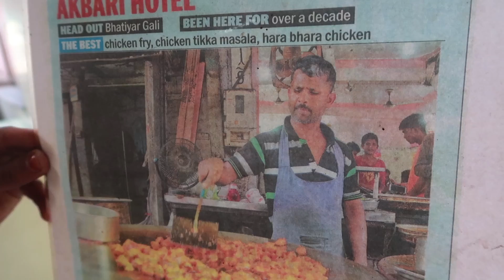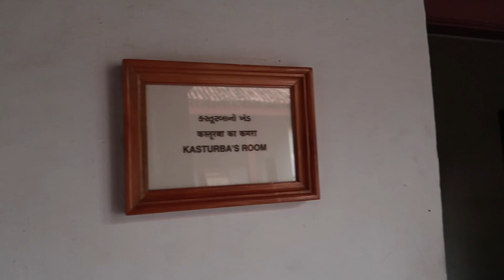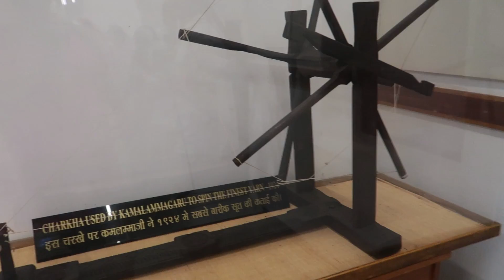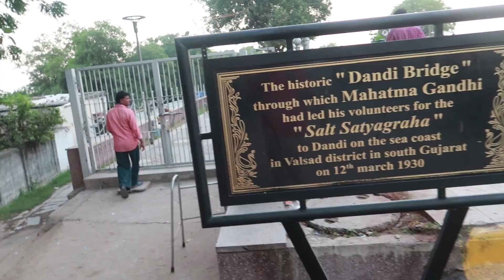The Best Chicken Fry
In Ahmedabad, there was a shop called Akbari Hotel. There we had a Chicken Fry. It was excellent and I really loved it. The spices used were really awesome. I've never had this much taste anywhere in my whole life. Also visited Gandhiji's Home and Dhandi March.